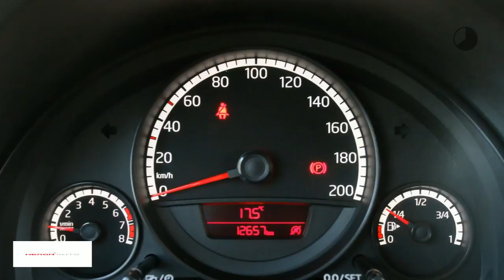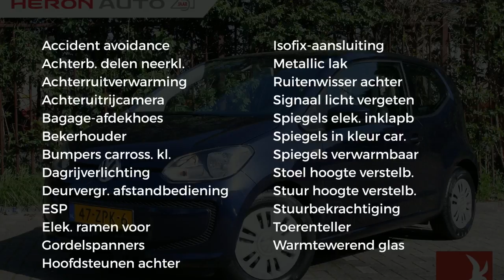Volkswagen up! 1.0 Move Up! WEINIG KM!!!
Gem. verbruik: 4,0 l/100km
Verbruik stad: 5,0 l/100km
Verbruik snelweg: 3,0 l/100km
Emissie: 95,0 g/km
Energielabel: A

Merk: Volkswagen
Model: up!
Type: 1.0 Move Up! WEINIG KM!!!
Bouwjaar: 2013
Vermogen: 60 kW
Cilinderinhoud: 999 cc
Aantal cilinders: 3
Brandstof: benzine
Uitstootklasse: euro 5
Transmissie: handgeschakeld
Gewicht (leeg): 840 kg
Carrosserievorm: hatchback (2 drs)
Kleur: blauw

Accessoires:
* 12 Volt aansluiting voor
* Bagageruimte afdekking
* Dubbeltonige claxon
* Easy Entry
* Elektrische lichtbundelhoogteverstelling
* Gereedschapset
* Groen warmtewerend glas
* Halogeen koplampen
* Metallic lak
* Middenconsole met een bekerhouder voor en een achter
* Mistachterlicht
* Parkeerlicht
* Passagiersairbag uitschakelbaar
* Stoffen hemelbekleding
* Stuurbekrachtiging
* Thorax airbag
* Toerenteller
* Verwarmbare achterruit
Omschrijving:
Deze keurig verzorgde auto wordt u geheel rijklaar aangeboden volgens de "Heron Auto Formule". Onze occasions worden rijklaar afgeleverd, inclusief 6 maanden Bovag garantie of de resterende fabrieksgarantie. Wilt u meer zekerheid of garantie, kies dan voor ons ''plus'' afleverpakket (zie bij foto's)

Aanbieder: